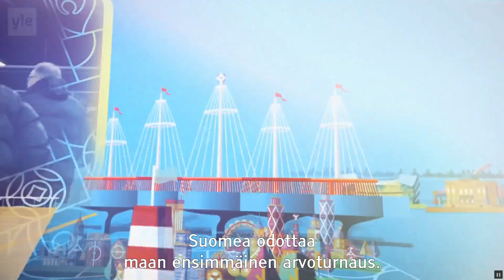Kohti Jalkapallon EM-kisoja 2020 - Suomi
UEFA EURO 2020. Jakso 4 - Suomi